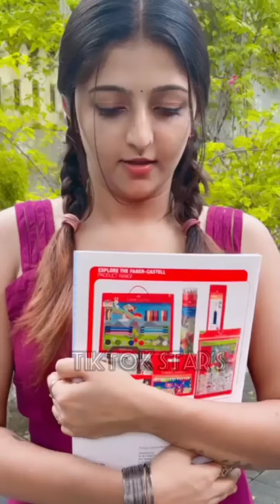ashika_angela 💞Latest Instagram Reels 😍 Videos Collections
Latest Instagram Reels Videos
new tik tok malayalam videos
new tik tok malayalam 2021
new tik tok malayalam comedy
new tik tok malayalam song
New Instagram Reels Videos
Trending Instagram Reels Mix Videos
new reels instagram videos malayalam,
instagram tiktok videos malayalam,
instagram videos download malayalam,
instagram food videos malayalam,
instagram dance videos malayalam,
instagram bike videos malayalam,
instagram videos malayalam 2021,
instagram comedy videos malayalam,
instagram funny videos malayalam,
how download instagram videos malayalam,
instagram live video malayalam,
new instagram video malayalam,
instagram video download malayalam,
instagram reels video malayalam,
instagram video edits malayalam,
instagram reels dance video malayalam,
instagram duet video malayalam,
instagram video views malayalam,
new reels instagram video malayalam,
instagram video quality settings malayalam,
instagram trending videos malayalam,
instagram viral video malayalam
latest instagram videos in telugu,
pooja hegde latest instagram videos,
rashmika mandanna latest instagram videos,
pranavi manukonda latest instagram videos,
samantha latest instagram videos,
neha nani latest instagram videos,
deepthi sunaina latest instagram videos,
premalatha latest instagram videos,
cardi b latest instagram videos,
divya agarwal latest instagram videos,
pavan hari latest instagram videos,
steeve joseph latest instagram videos,
kiran rathod latest instagram videos,
keerthi suresh latest instagram videos,
latest instagram memes videos,
nazriya latest instagram videos,
new latest instagram videos,
latest videos on instagram,
latest instagram reels video,
latest instagram trending videos,
trisha latest instagram videos,
instagram latest tik tok video,
new latest instagram reels video
Mk Brothers Instagram Reels Videos
Reels Mix Videos instagram
Malayalam Instagram Reels Videos
Tamil Instagram Reels Videos
Trending Tamil Reels Videos
new tik tok videos malayalam
new tik tok video malayalam 2021
tik tok malayalam comedy
tik tok malayalam comedy videos mk brothers tiktok videos
mk brothers tiktok photos
mk brothers tik tok malayalam
mk brothers tiktok newtiktok malayalam videos
tiktok malayalam song
tik tok malayalam download
tiktok malayalam fukru
tiktok malayalam actress
tik tok malayalam actors
tik tok malayalam anchal
malayalam tiktok actress
tik tok malayalam baby
instagram video download,
instagram videos in telugu,
instagram videos malayalam,
instagram videos tamil,
instagram video kaise banaye,
instagram videos funny,
instagram videos for whatsapp status,
instagram videos kannada,
instagram videos app,
instagram videos ala download cheyali,
instagram videos and photos download app,
instagram videos attitude,
instagram videos and photos,
instagram videos are not playing,
instagram videos app download,
instagram videos and photos download,
instagram videos boys,
instagram videos bike,
cardi b videos instagram 2020,
instagram videos cheyadam ela,
instagram video call,
instagram videos cheyadam ela telugu,
instagram videos come,
instagram videos couple,
instagram video comedy,
instagram video call settings,
instagram video call filters,
nasty c instagram videos,
how long can instagram videos be,
how can instagram videos download,
can we upload instagram videos on youtube,
can we use instagram videos on youtube,
can i post instagram videos on youtube,
instagram can't post videos,
instagram can't send videos,
instagram video download app tamil,
instagram video download kaise kare,
instagram video download kaise karen,
instagram video download
malayalam tik tok dialogue
tiktok malayalam dubsmash
tik tok song dj malayalam
malayalam emotional tik tok
tik tok malayalam funny
tik tok malayalam famous
tik tok malayalam fame
funny tik tok malayalam
tiktok malayalam funny videos
tiktok malayalam hit songs
new malayalam tik tok hit song
jithuzz tik tok malayalam
tik tok malayalam love
tik tok malayalam latest
tik tok malayalam muneer
tiktok malayalam new
tik tok videos of malayalam serial actress
tik tok malayalam romantic song
tik tok malayalam rajesh chinnu
tiktok malayalam related marriage
tiktok roasting malayalam
malayalam tik tok stars
serial tik tok malayalam
tik tok malayalam youtube
tiktok malayalam videos 2021
tik tok malayalam viral videosmalayalam tik tok videos youtube